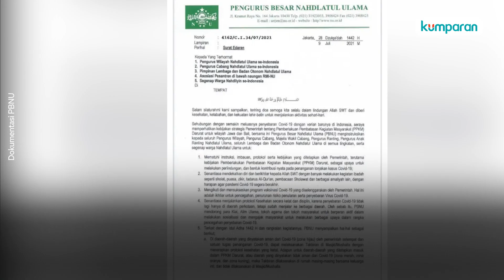Ketentuan Salat Idul Adha untuk Daerah PPKM Darurat dan Zona Merah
Sepekan jelang Idul Adha, Pengurus Besar Nahdatul Ulama (PBNU) mengeluarkan surat edaran terkait pelaksanaan Idul Adha. Dalam surat tersebut, salat Idul Adha dilakukan di rumah bagi wilayah yang menerapkan PPKM Darurat. Selain itu, pada zona merah, oranye, dan kuning, kegiatan takbiran juga disarankan dilakukan di rumah dan tidak dilakukan di masjid atau musala.

IAGNBV6YCWRX8SYX